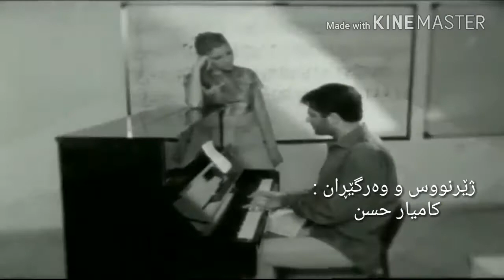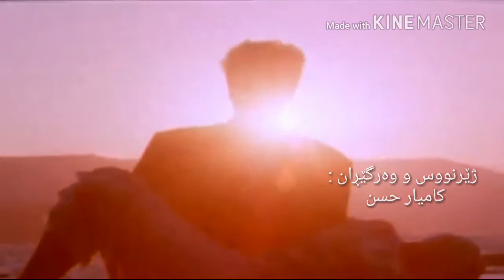mahsun kirmizigül - belalim | ba zhernusi kurdi ( Kurdish Subtitle )